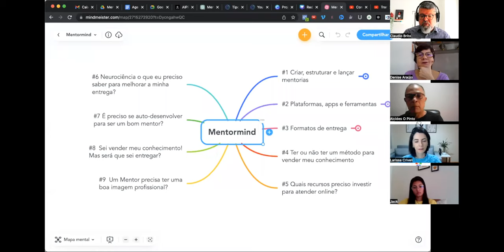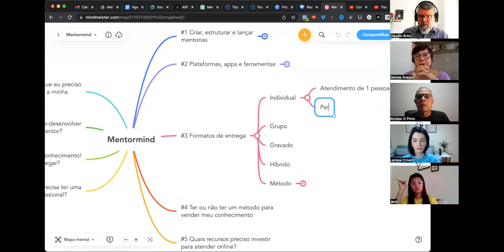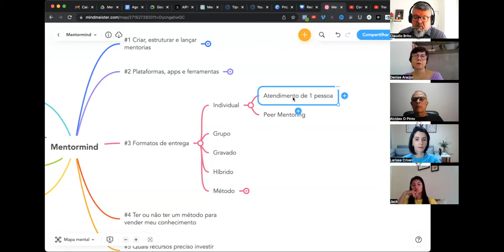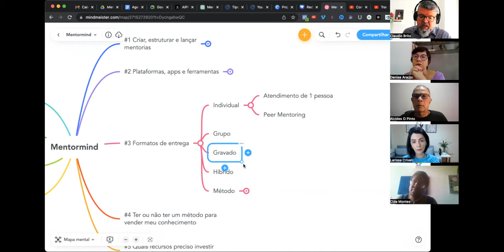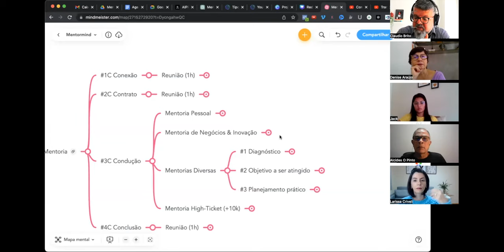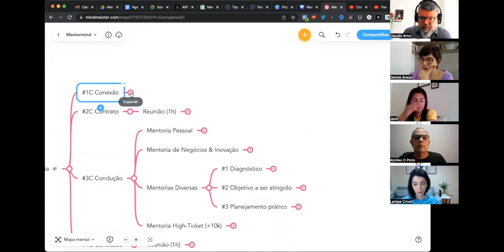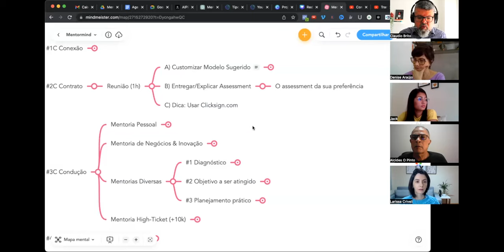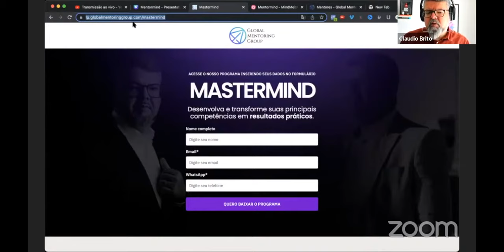Qual o melhor formato de entrega de mentoria?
Bem-vindo ao canal da Global no Youtube! No vídeo de hoje, vamos explorar um tema fascinante e de grande relevância para mentores, coaches e profissionais do desenvolvimento pessoal: "Qual o Melhor Formato de Entrega de Mentoria?"

Se você já se perguntou qual é o formato mais eficaz para entregar mentoria e maximizar o impacto nos seus mentees, este vídeo é para você! Vamos mergulhar nessa discussão enriquecedora e compartilhar insights valiosos sobre diferentes abordagens e práticas.

Ao longo do vídeo, iremos explorar os diversos formatos utilizados na entrega de mentoria, desde a mentoria individual até a mentoria em grupo e a mentoria online. Abordaremos os prós e contras de cada formato, levando em consideração fatores como personalização, interação, acessibilidade e efetividade.

Você também terá a oportunidade de ouvir experiências de mentores experientes, que compartilharão suas perspectivas sobre os diferentes formatos de mentoria e como eles impactam o processo de desenvolvimento dos mentorados.

Este vídeo é uma fonte de conhecimento e reflexão para todos os interessados em aprimorar suas habilidades como mentores e encontrar a melhor maneira de entregar mentoria de acordo com seus objetivos e contexto.

Não se esqueça de deixar seus comentários e compartilhar suas experiências no campo da mentoria. Queremos ouvir sua opinião!

Aproveite o vídeo e vamos juntos descobrir o melhor formato de entrega de mentoria!

Aqui nós transformamos sua experiência em mentorias que impactam vidas e geram resultados extraordinários. Faça parte de um grupo internacional de mentores